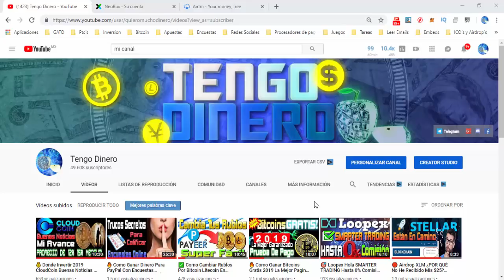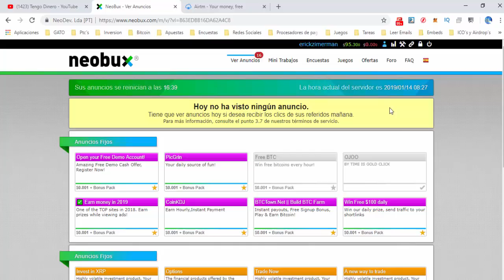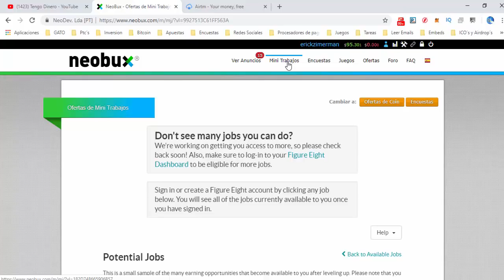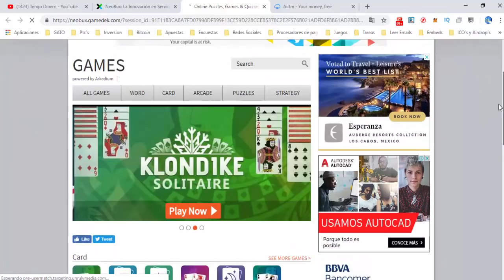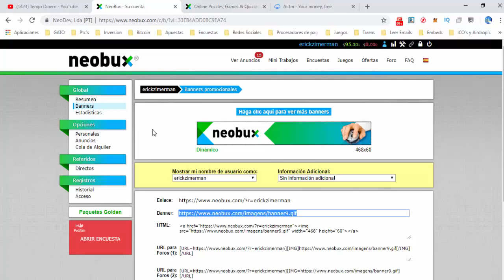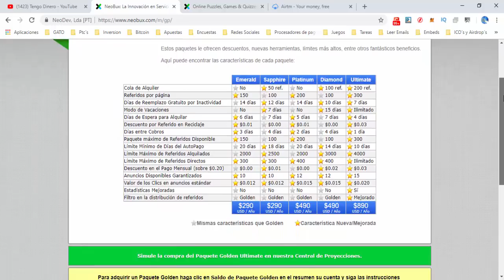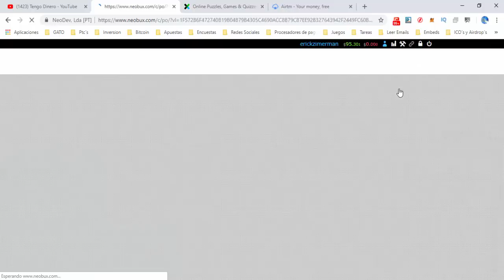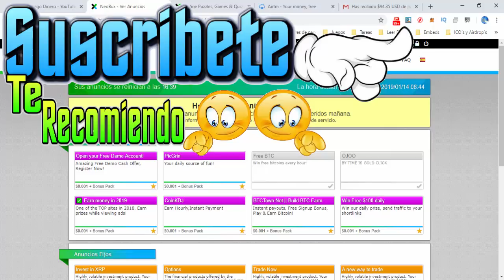💰 Como Ganar Dinero Real Viendo Anuncios Haciendo Tareas Etc... Prueba De Pago [ Tengo Dinero ]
En este vídeo te muestro ComoGanarDinero viendo anuncios. En linea desde 2008 esta pagina es una de las mas confiables que hay actualmente para GanarDinero comenzó como una PTC y con el paso de los años a integrado otros medios para ganar dinero real como tareas encuestas e incluso jugando.